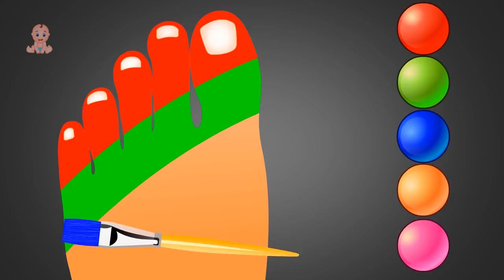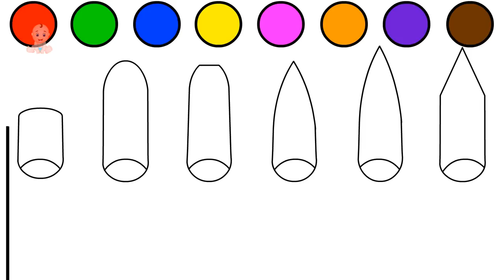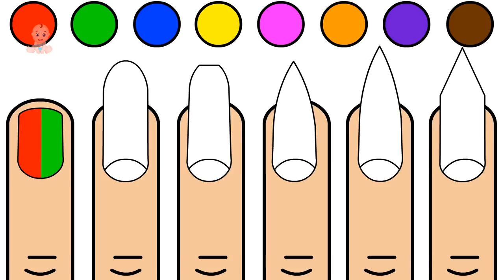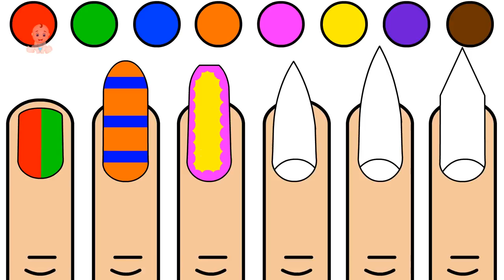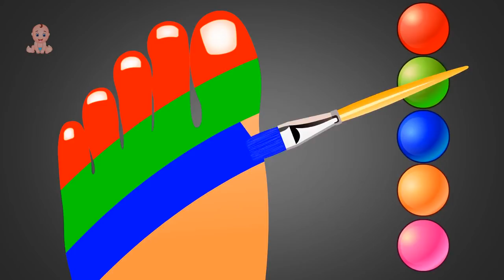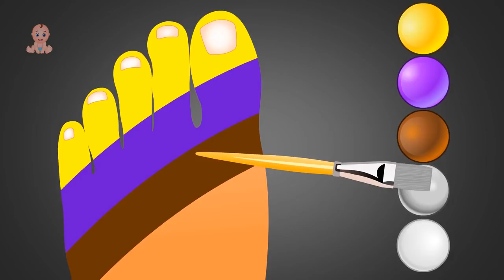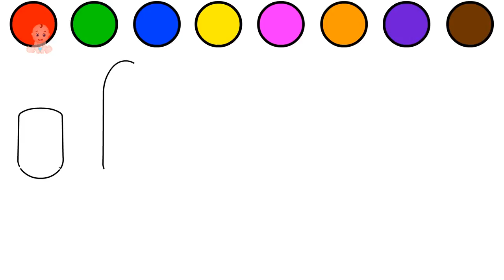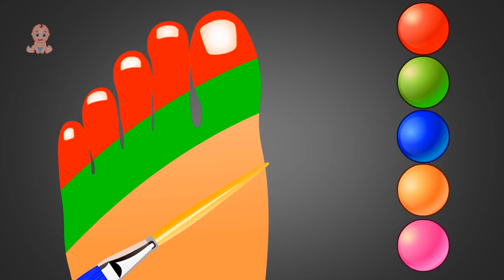Learn Colors for Kids with Surprise Nail Arts Foot | Learning Colors with Hand Body Painti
Colors for Children with Hand Body Painting Foot | Learning Colors with Surprise Nail Art Designs.

Colors for Children to Learn with Hand Paint Design Art, Body Paint Design for Kids Toddlers, Learn Colors with Surprise Nail Arts: .